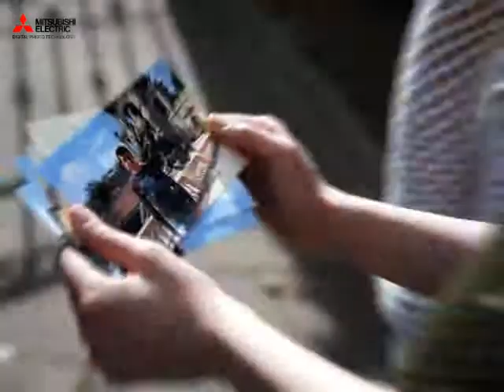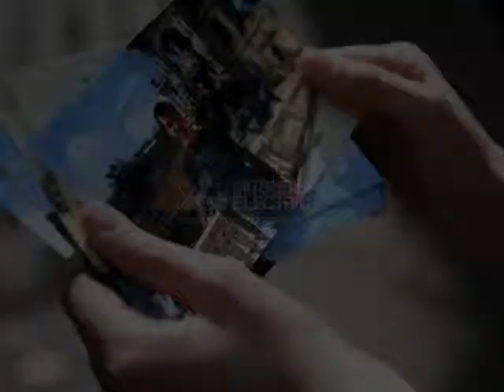Screensaver mitsubishi photo terminal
Screensaver for Mitsubishi photography terminals. It gives the user a step by step guide.